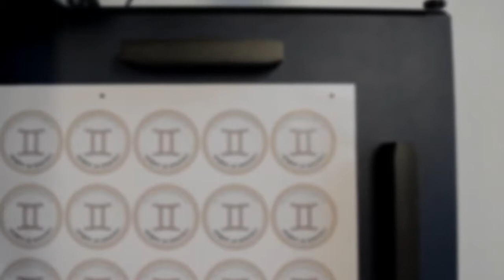HItech's Gemini Digita Die Cutter with automatic feeder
Hitech's Gemini Digital Die Cutter with auto feeder s an ideal tool for  digital printer, packaging printer ( sample maker) , photo album maker ( for cutting various shapes to their album pages) and label printers

Dual camera system with dot marks for accurate registration ensures you get perfectly finished documents be it stickers, labels or boxes.